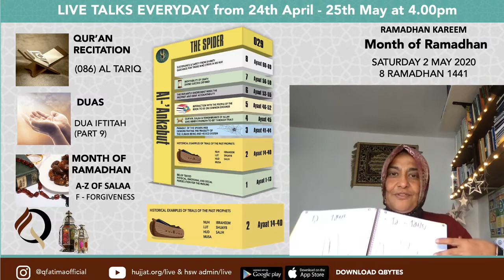Month of Ramadhan 1441 - Day 9 - Live talk 2 May 2020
Month of Ramadhan 1441 - Children's afternoon classes day 9
Recitation of Qur'an
Recitation of Duas
Month of Ramadhan - A to Z of Salaa
Sura Al Ankabut